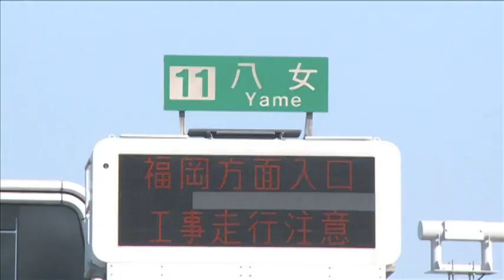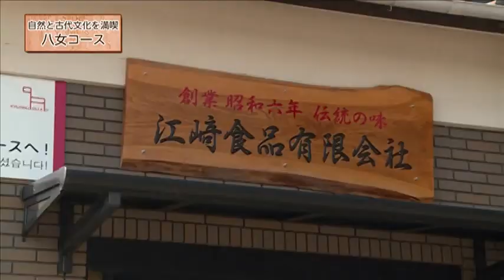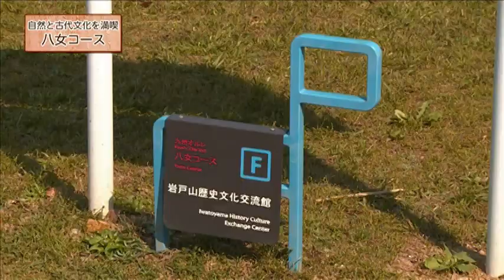九州オルレ『八女コース』/ Kyushu olle trekking Yame course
八女丘陵の古代文化に触れ、広大な茶畑を眺める九州オルレ『八女コース』は自然の中でトレッキングを楽しむ九州オルレの中でも初心者におすすめの快適なコースになっています。「丸山塚古墳」「岩戸山古墳」など古代ロマンあふれる史跡と見渡す限り茶畑が広がる「八女中央大茶園」など茶どころ八女を満喫できる見どころ満載のコースです。

■ 福岡県観光連盟 ■
Fukuoka Prefecture Tourist Association